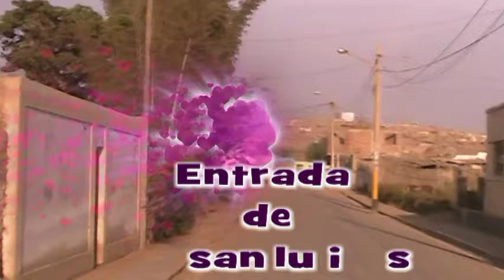"CHIVA" QUIÑONES de SAN LUIS DE CAÑETE ENTONA EL HIMNO DEL SPORT BOYS. ATLETICO CHALACO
San Luis de Cañete Cuna de Deportistas destacados en el Fútbol Profesional como Don Adelfo Magallanes, Manzo, Quiñones, Velasquez. los Eugenios.